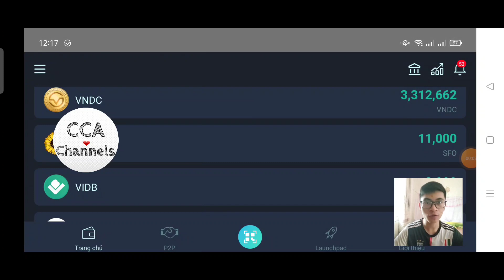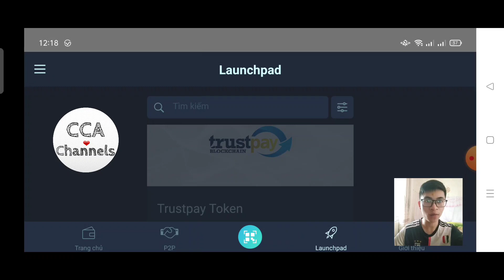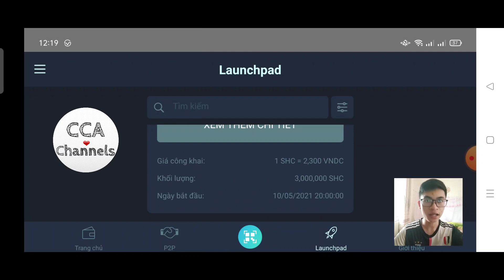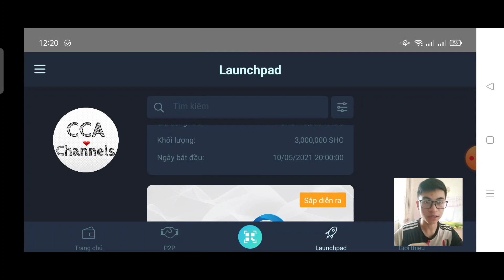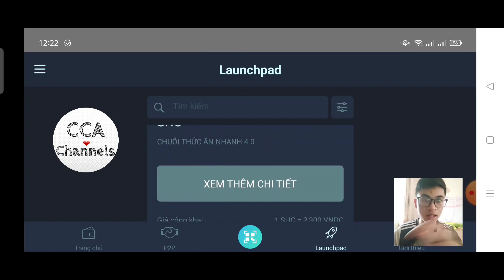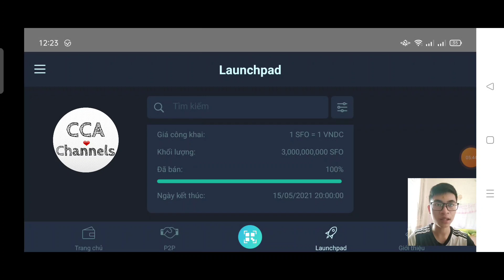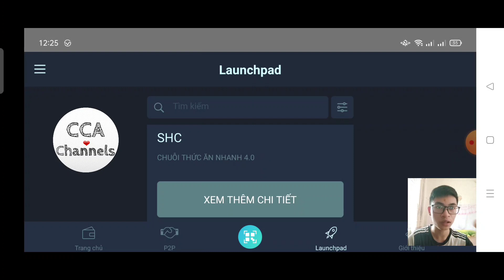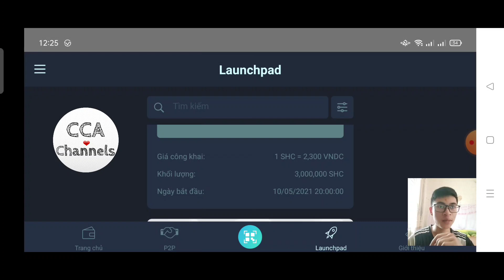5 Mẹo để có thể mua được coin Launchpad trên VNDC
👉Link đăng kí Binance:
CLAIM 12 LOẠI COIN FREE VỀ VÍ FAUCETPAY
(Để lấy link mọi người làm theo các bước sau:
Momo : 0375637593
Cao Cu An